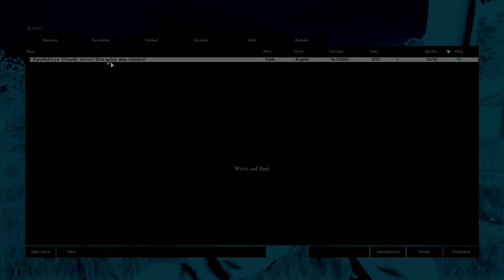02 - DayZ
Findet man sich doch wieder, liebe Homes^^?